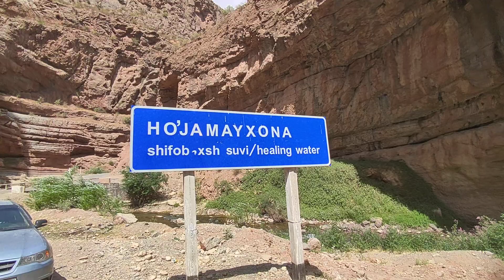July 18, 2021